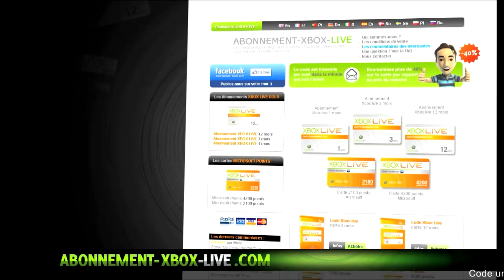[GLITCH] Enlever le Soutien-Gorge de son Personnage sur GTA Online | Glitch en 1.16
°• -..•°¯°•..•°¯°•..•° ☞ Partenaires ☜ -..•°¯°•..•°¯°•..•°